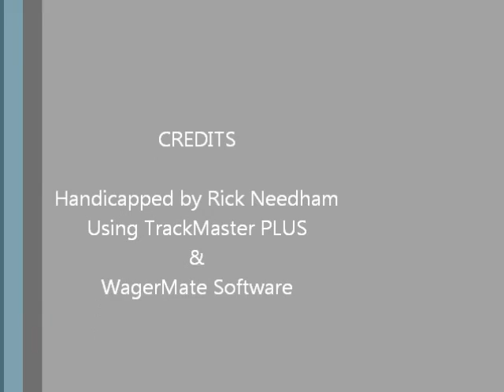Race #3 - Hollywood Park - 4/27/2012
Race #3 - Hollywood Park - Friday April 27, 2012 - $100,000.00 Grade III Inglewood Handicap + bonus longshots